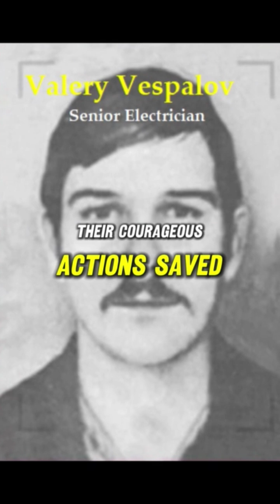Chernobyl nuclear disaster, unsung heroes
During the Chernobyl nuclear disaster, three brave men - Boris Varanov, Valery Vespalov, and Alexei Ananenko - went on an underwater mission. They risked their lives to dive into radioactively contaminated water to stop the explosion that followed the nuclear plant's meltdown.

After the accident, the water tanks beneath the plant were filled with water from firefighting. Had this water come into contact with the nuclear fuel, which had become magma, it could have triggered a massive steam explosion, causing severe radioactive contamination of the European continent.

Boris Varanov, Valery Vespalov, and Alexei Ananenko volunteered to stop this danger: without hazmat suits or adequate protective equipment, they dived into the water and opened the valve while exposed to high levels of radiation.

Their courage prevented an even greater catastrophe and saved countless lives. These three men, the true heroes of the Chernobyl disaster, remind us of the meaning of dedication and courage.